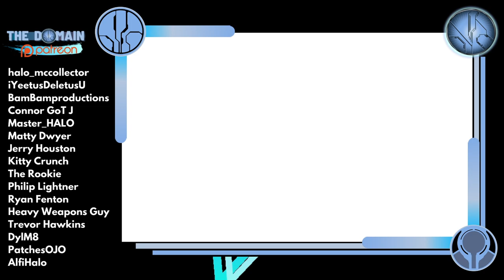What if Halo Wars 2 had the ORIGINAL Halo Wars Soundtrack? MASHUP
The Banished VS the Spirit of Fire! Remastered with the original Halo Wars soundtrack!

I've taken one of my old school favourite videos and added a lot more! I hope you all enjoy!

The Domain is back with another Halo Wars 2 video!

Halo Wars 2 with the Halo Wars Soundtrack EPIC MASHUP